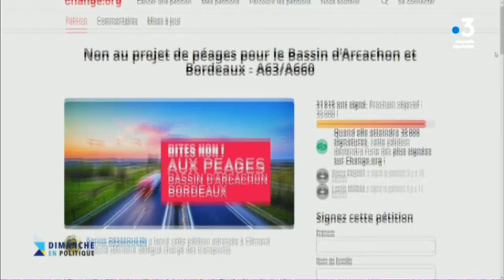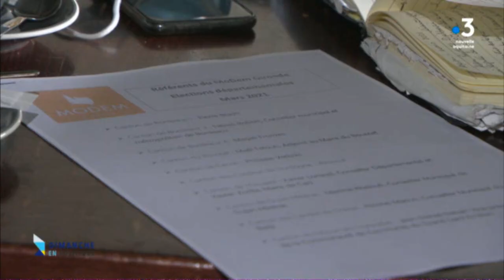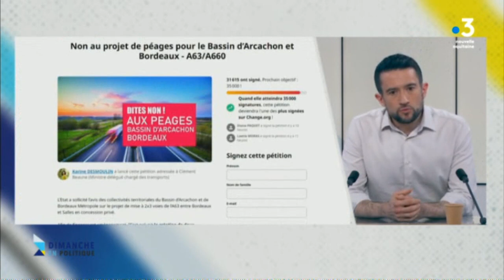Bordeaux mérite mieux que cet immobilisme ! | Fabien Robert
Fabien Robert, Secrétaire général adjoint du Mouvement Démocrate et Conseiller municipal à Bordeaux, était l’invité de Dimanche en politique sur France 3 Aquitaine. Revoir son entretien.